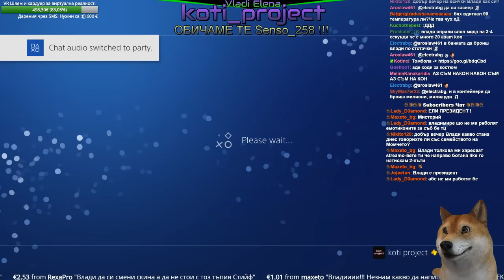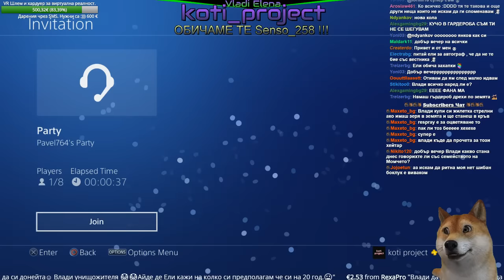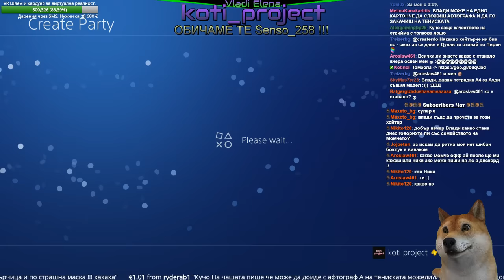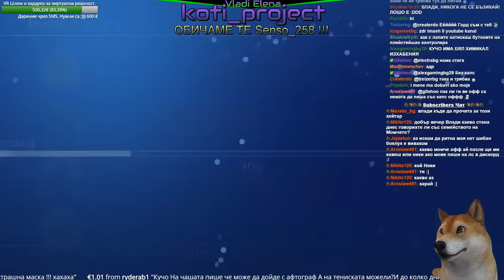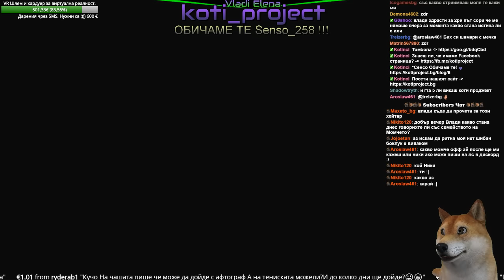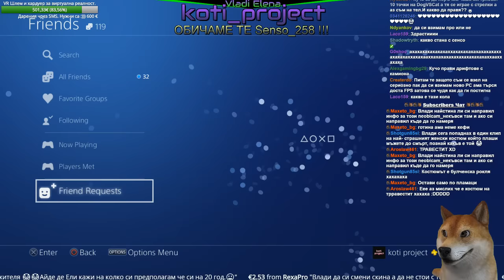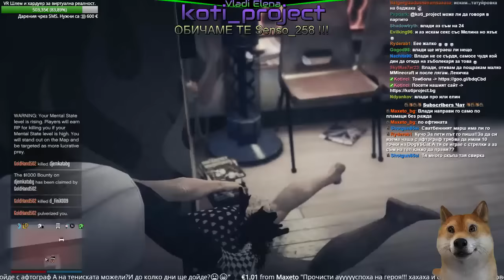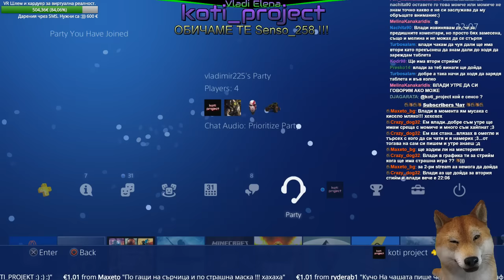Elena Night Show ! ТОМБОЛА ! GTA V Halloween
Ако харесвате, това което правим, абонирайте се за канала ни!
* Personal Playstation PSN: vladimir225
* Playstation PSN: koti_project
* Skype: koti_project
* Vbox7: koti_project
* Steam: koti_project
* Dailymotion: koti_project